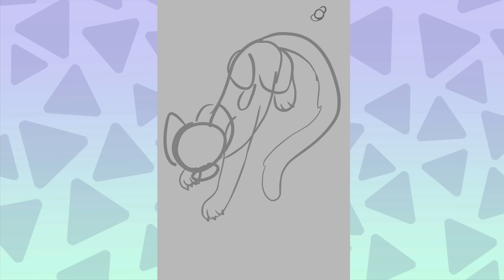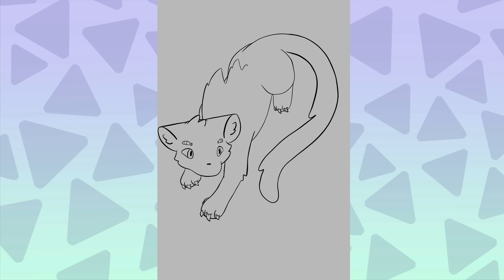Anaconda - The Jungle Spirit (Speedpaint)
Hello, people of the internet! I hope you enjoy this Speedpaint, and have a nice day!

Character: Anaconda, He lives in the jungle and cares for the clan nearby. He also blesses them when they become warriors. This is before he became cursed. He is stern and strong.

Art App: iArtbook
Editing: iMovie